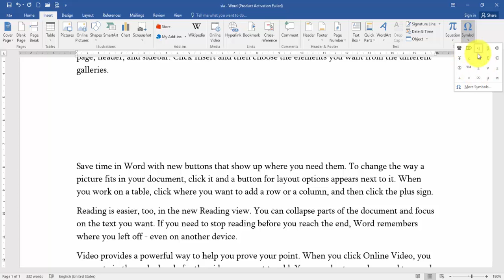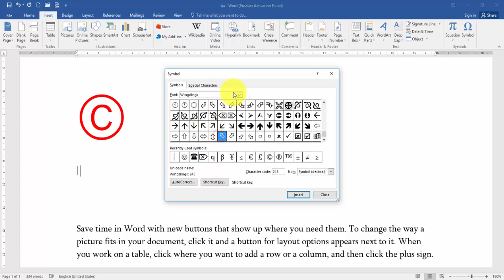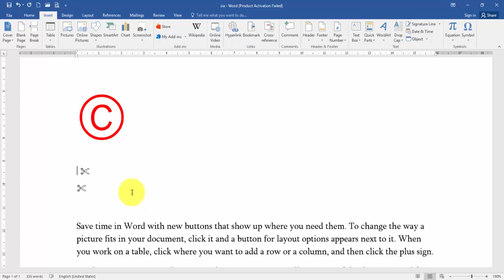Word - სიმბოლოს ჩასმა